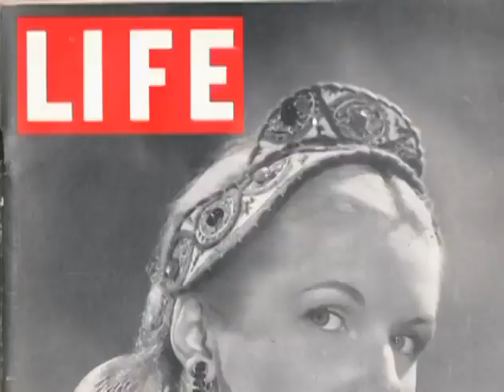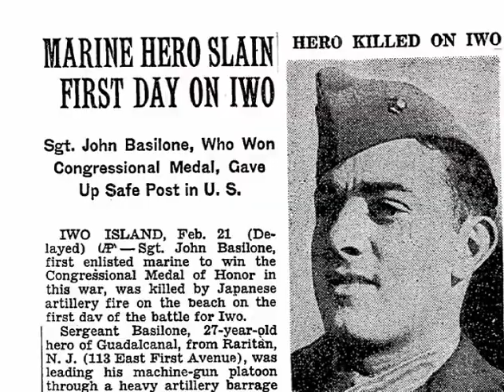Going Back Basilone Trailer